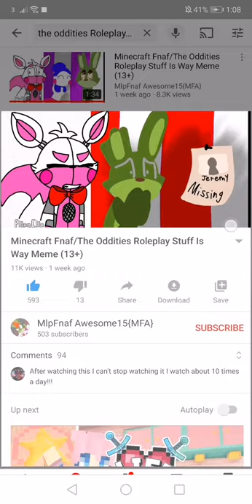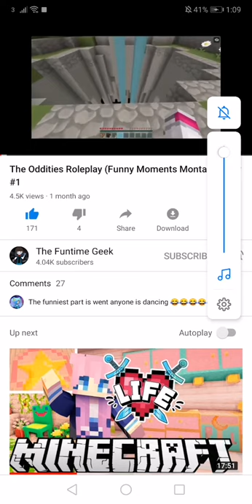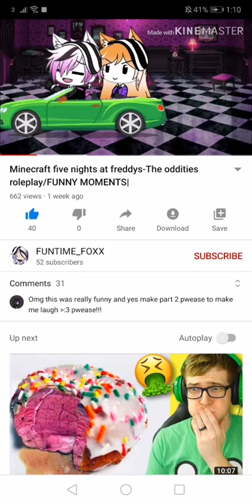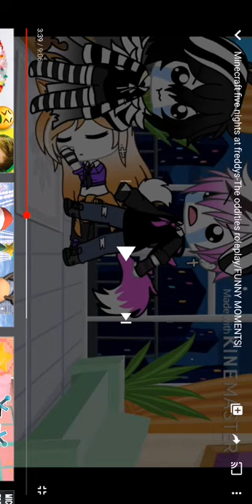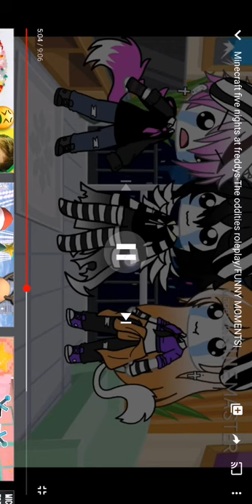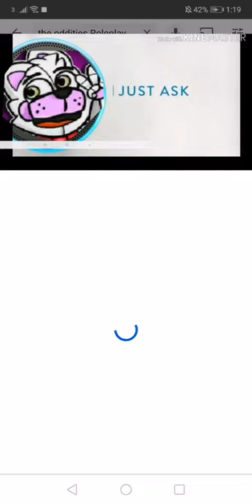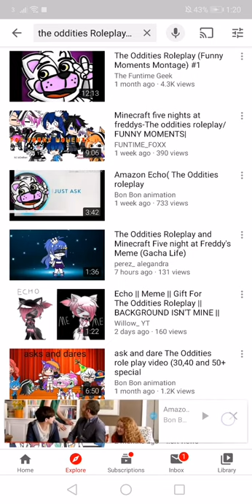Oddities Roleplay memes reaction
Suggested by: dalastghest'
Links in order :